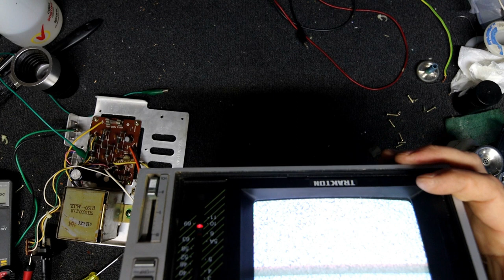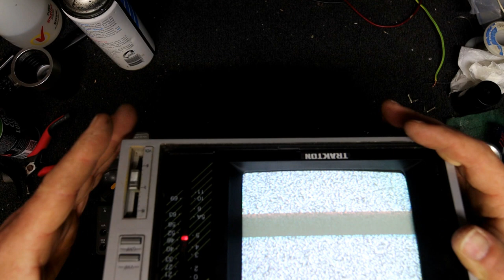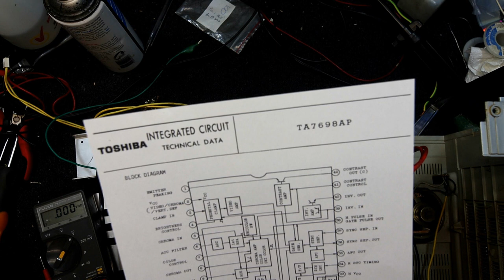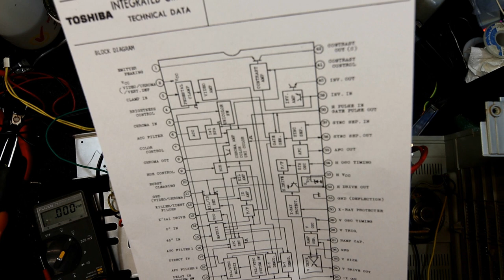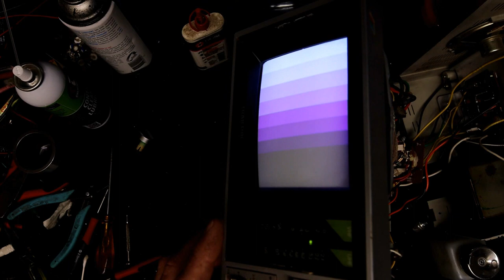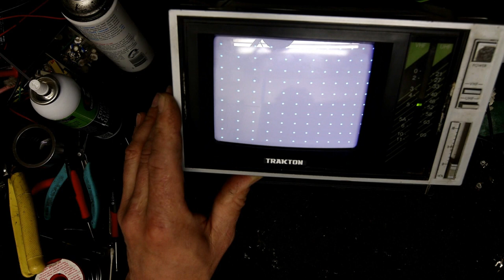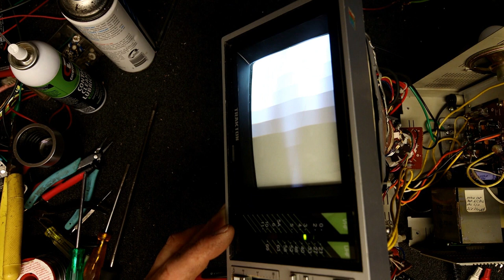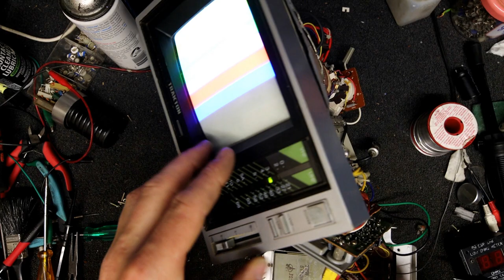Trackton DCP-061 5 Inch CRT TV Repair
I look at two of these Daewoo 5" Televisions and remind myself why I had a bad opinion of Daewoo made electronics. There will be a part 2 where I add AV inputs to the AWA hospital rental version of these I looked at in an earlier video.